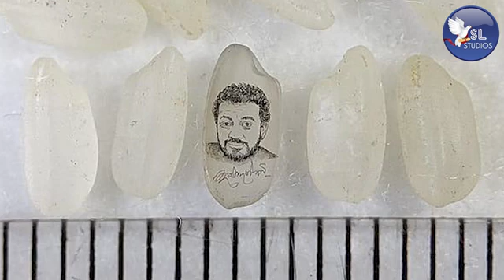බිරිද කුමාරි මුනසින්හත් පුදුම උන අපූරූ සිතුවම | A beautiful painting on a grain of rice